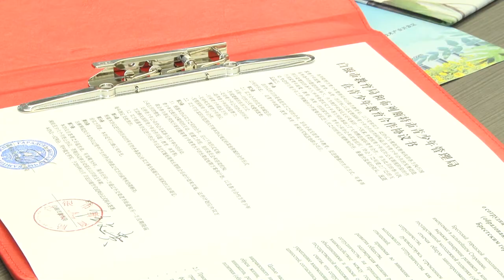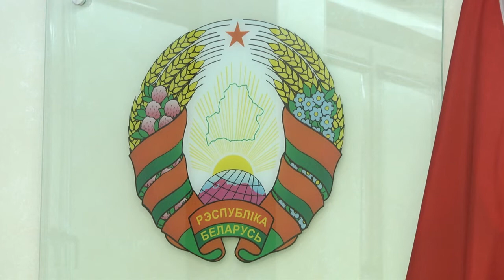2019-12-11 г. Брест. Итоги рабочей поездки в КНР. Новости на Буг-ТВ.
Журналист А. Ноздрин-Плотницкая
. Оператор П. Малашенок
Итоги рабочей поездки в КНР: встреча 1-го зам. председателя Брестского горисполкома В. Кравчука с представителями СМИ.
В конце ноября были подписаны Соглашения о развитии и укреплении экономического, торгового и технического сотрудничества, а также о реализации инициатив молодежной политики между администрацией китайского города Байинь и руководством Брестского горисполкома. В центре внимания участников открытого диалога - транспортно-логистическое сообщение, а также общие проекты в сфере образования и туризма. Сегодня взаимодействие между Брестом и Поднебесной уже имеет реальный эффект. В частности, в январе — сентябре 2019 экспорт в КНР составил 6,1 миллиона долларов. По сравнению с аналогичным периодом 2018-го он вырос на треть. По итогам поездки в Китай в стенах городского исполнительного комитета прошла встреча с представителями ведущих средств массовой информации.